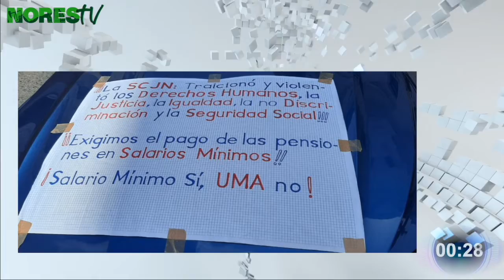Las noticias - 19 de marzo de 2021